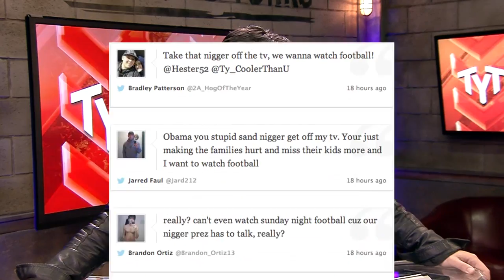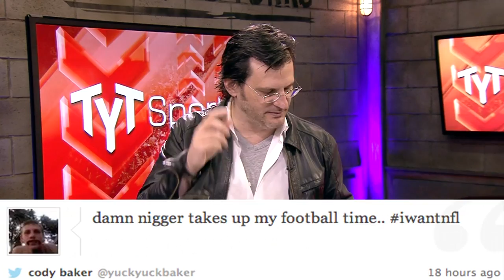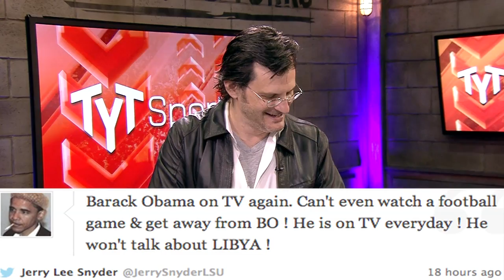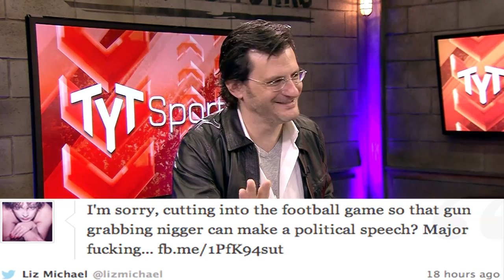Obama Racist Tweets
Sunday night President Barack Obama gave a speech in Newtown, Connecticut after the tragedy that occurred as gunman Adam Lanza killed 20 students and 6 adults at Sandy Hook Elementary. Many flooded Twitter to express their anger that the President would give a speech during Sunday Night Football's matchup between the Patriots and 49ers.